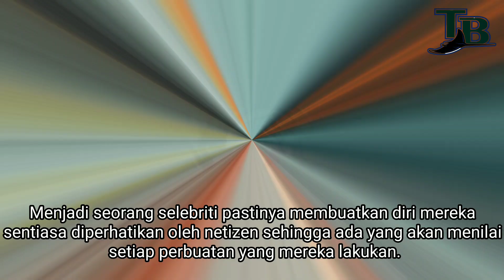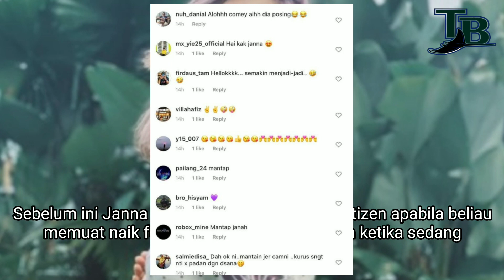Muat Naik Foto Mengj0lok Mata, Janna Nick Dah Putus Dengan Kekasih?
Menjadi seorang selebriti pastinya membuatkan diri mereka sentiasa diperhatikan oleh netizen sehingga ada yang akan menilai setiap perbuatan yang mereka lakukan.

Seperti contoh berlaku kepada pelakon cantik manis, Janna Nick apabila ruangan komen gambar di laman Instagram miliknya dihujani komen berbaur negatif.

Pelakon drama Leftenan Zana itu telah memuat naik sekeping gambar menunjukkan dia berada di sebuah gimnasium.

Rata-rata komen yang ditinggalkan bercakap mengenai tubuh badannya

Netizen turut menegur pakaian yang dikenakan oleh pelakon berusia 25 tahun ini kerana ia agak ketat.

Sebelum ini Janna juga pernah ditegur oleh netizen apabila beliau memuat naik fotonya memakai baju sukan ketika sedang berbasikal.

Tetapi kalau nak bersukan kita memang digalakkan untuk memakai pakaian yang selesa supaya tidak mengganggu ketika bersukan kan?

Dalam masa yang sama, ada juga yang bertanya tentang hubungan cintanya bersama dengan pelakon Dini Schatzmann kerana jika dilihat di Instagram Janna, gambar kekasihnya itu sudah tidak kelihatan lagi.

Apa pun kita doa yang baik-baik sahaja okay!